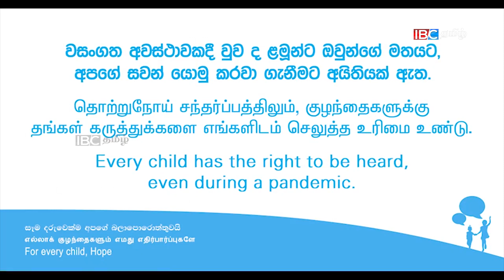ஸ்ரீலங்காவின் நெருக்கடி நிலை தொடர்பில் பிரதமர் மகிந்தவிடம் கேள்விகளை அடுக்கிய சிறுவர்கள்!